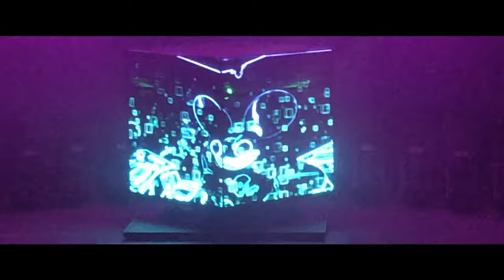Deadmau5 tour stuff at The Anthem Washington DC 11/30/2019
Deadmau5 Cube v3 at The Anthem Washington DC